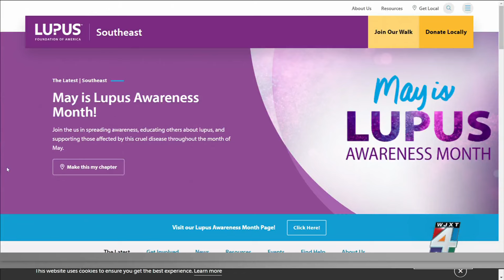Amanda shares personal struggles on World Lupus Day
Thousands of people are wearing purple today to raise awareness about the Lupus, an autoimmune disease that is unpredictable and often misunderstood.